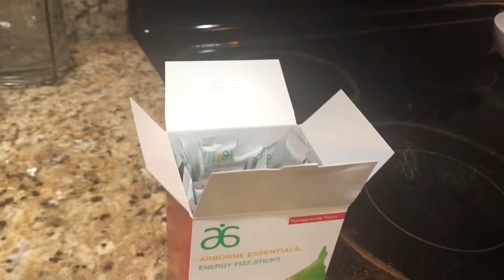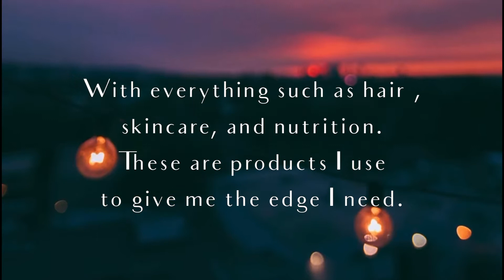You want to know about this...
Stay up to date for future videos on the exact products I use and how they have benefitted me for my hair growth.

Arbonne does not sponsor me...however my spouse is a consultant for them. After using the products she felt compelled to join the team.

Use her link to research and place your orders!